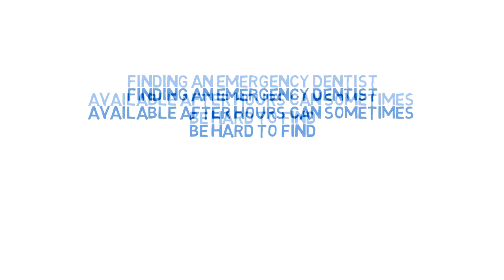Emergency Dentist Southend-on-sea | 24 Hour Emergency Dental Services Southend-on-sea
Looking for an emergency 24 hour dentist in Southend-on-sea?
Our dentist clinic is setup for emergency dental services in Southend and is available 24 hours per day, out of hours and includes weekends (Saturday and Sunday).  We cater for private dental care and NHS emergency treatments in Southend-on-sea and surrounding areas including  and  (Essex).  Emergency dentist treatments, implants and surgery.